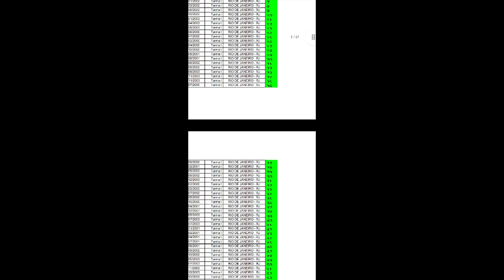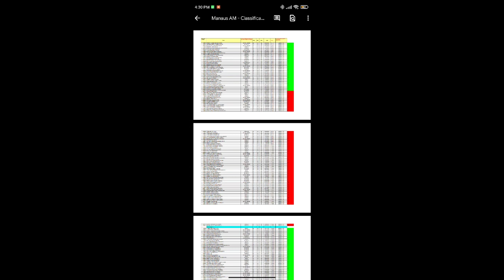RESULTADO CFN 2022 - SAIBA SE VOCÊ FOI APROVADO E QUAL FOI SUA CLASSIFICAÇÃO! 10 PONTOS PASSOU!